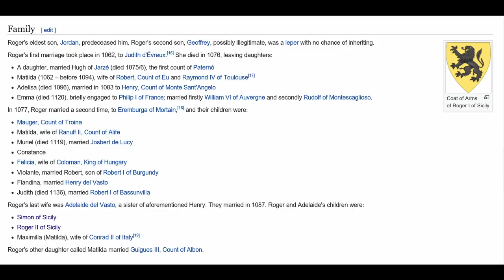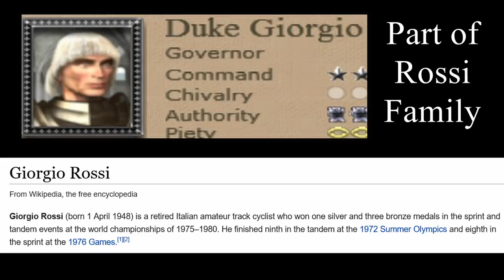Italians - The Historical "Accuracy" of Medieval 2 Total War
Welcome to another episode of Total War Profiled, a series that looks into the Historical Accuracy of all things Total War!

Today, we are delving into the Italian Factions of Medieval 2, consisting of Milan, Sicily and the Papal States. Not Venice as I have already covered them. I will also avoid talking about HRE, as they have already been covered.

This is interesting because at the time: Milan did not exist, Sicily was a newly formed county, and Papal States did not play by the rules of all other factions in the area.
I will also talk a little about the Geography to.    : )

Next Saturday: Accuracy of Medieval 2 Total War Faction Icons.

Thank You to Chapley1 for his research with this video.    :)